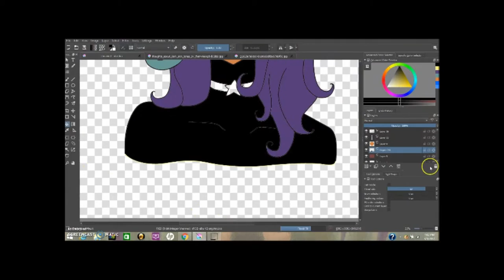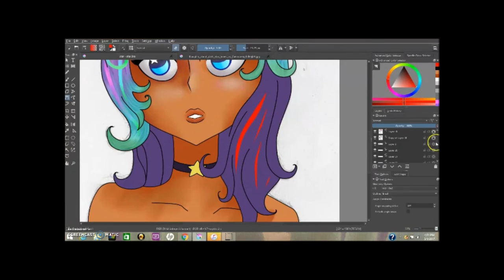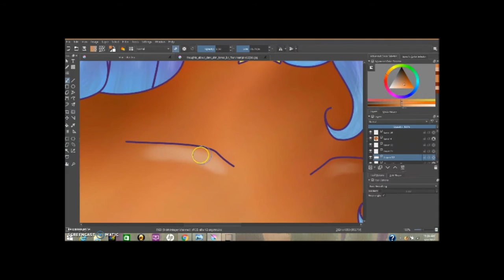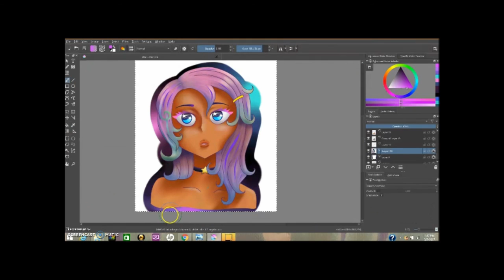star- to nala my cinnamon roll